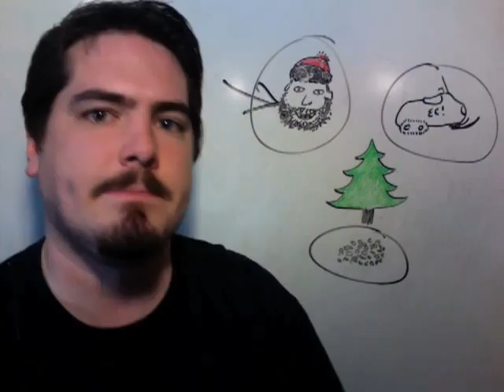Volume One's Big Week, Jan. 5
V1 Web Editor Mike Paulus  along with Break Down Man Trevor  tell Volume One readers about the Big Week ahead.